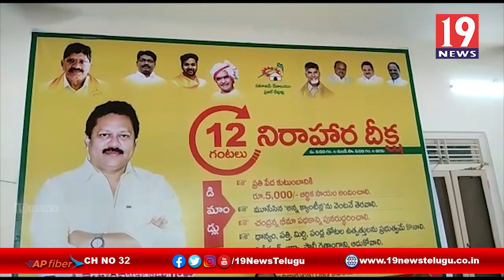లాక్ డౌన్ లో ప్రతి కుటుంబానికి ఆర్థిక సాయం చెయ్యాలి - తూర్పు గోదావరి జిల్లా అమలాపురం